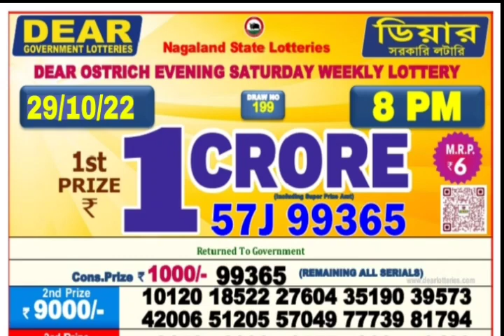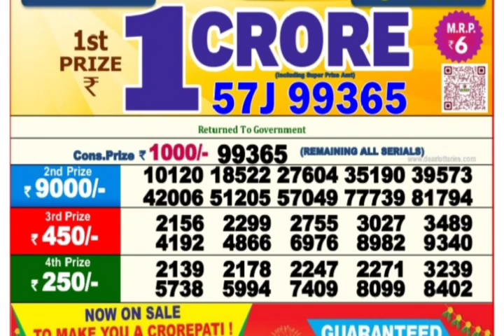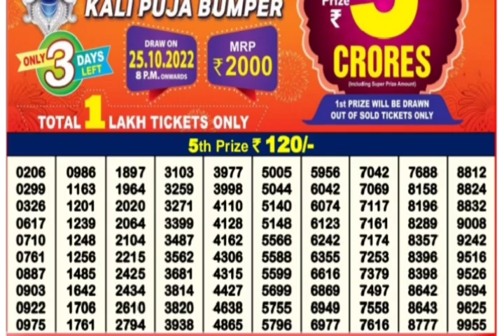🔴 LIVE Ostrich Evening 08:00 P.M. Dear Nagaland State Lottery Result Today ।। Date-29/10/2022 ।।